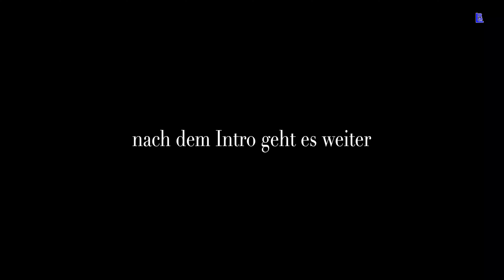Sassnitz - Norbert Dahms mit Aktuelle Informationen 12-08-2023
Norbert Dahms mit Aktuelle Informationen 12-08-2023

Art 5 "